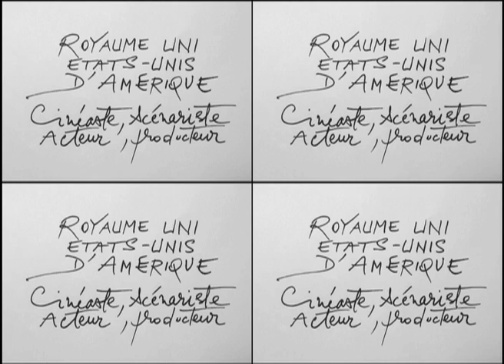"Hitch X 4" (1972-2018) de Gérard Courant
"Hitch X 4" est un portrait filmé qui regroupe le "Cinématon" hors collection d'Alfred Hitchcock réalisé par Gérard Courant le 14 mai 1972 avec trois variations de ce "Cinématon".
Alfred Hitchcock's portrait by Gérard Courant (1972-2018)